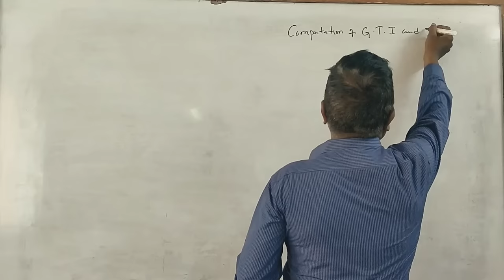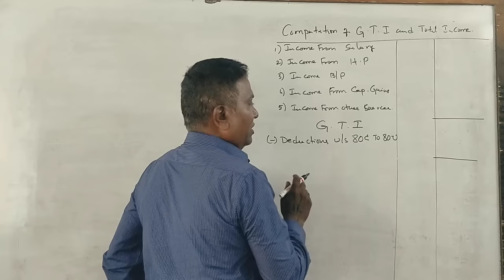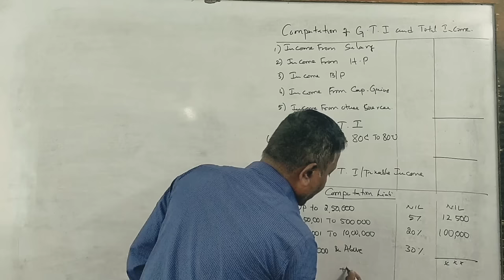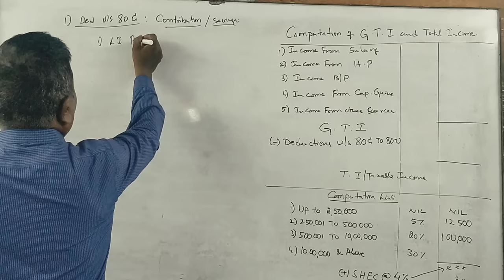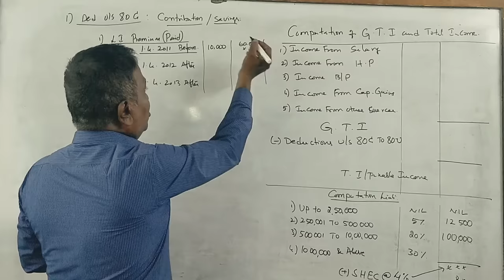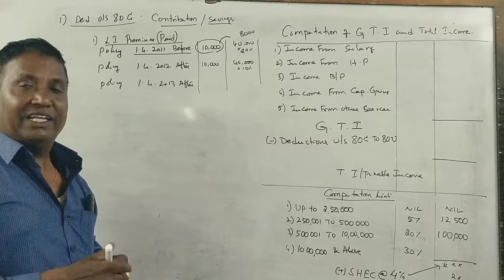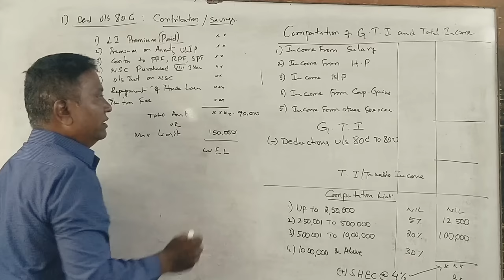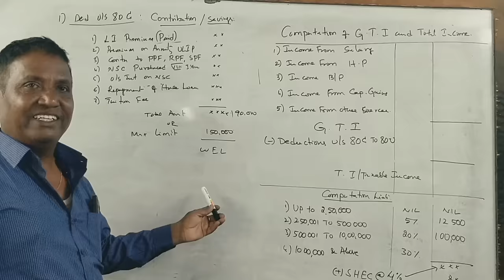Gross Total Income & Deductions U/S 80 (A.Y 2022-23) PART 1 - INTRODUCTION By Srinath Sir